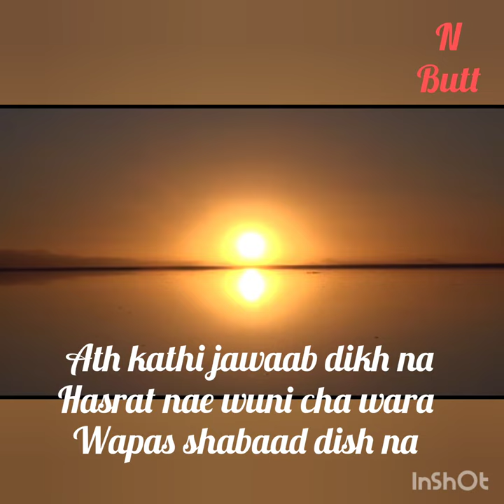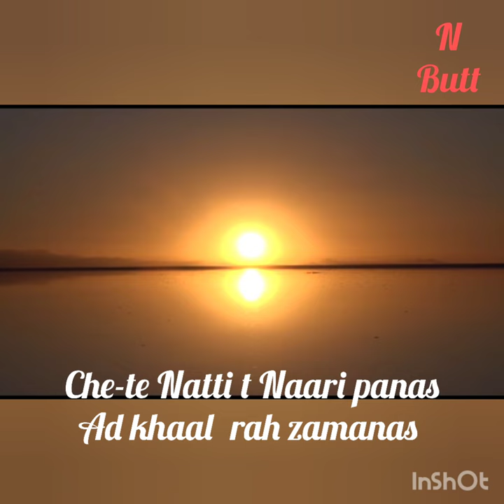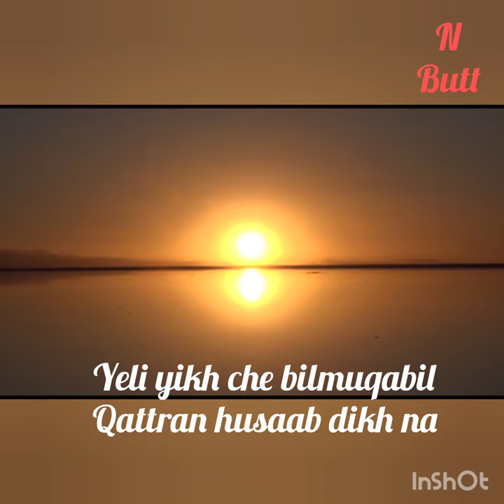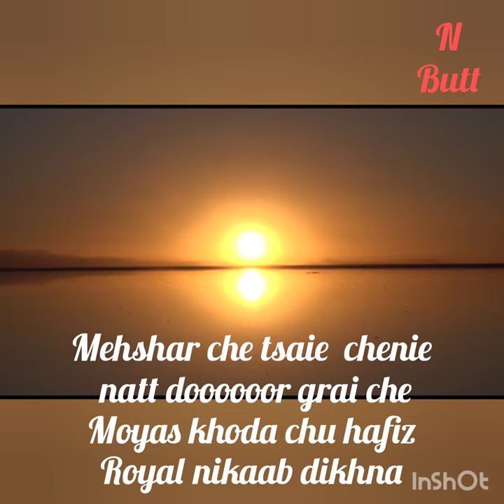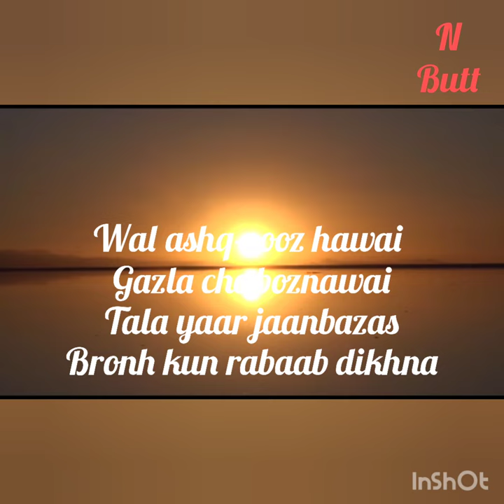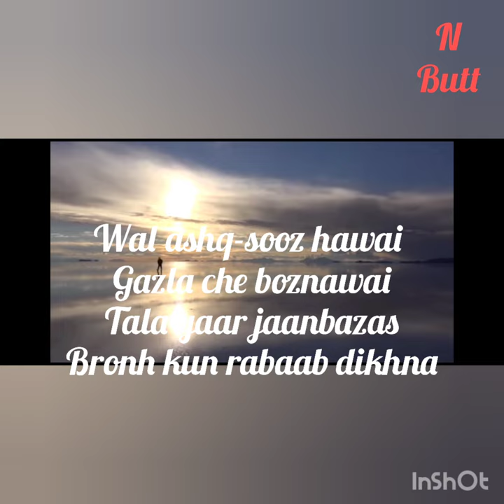Kath peth kharaab korthas#janbaz kishtwari sb#Naseem ul haq